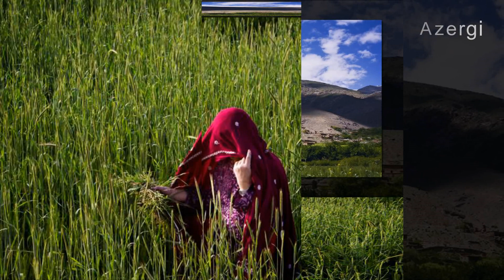Azergi , Labo Dandun Dida , Sayed Anwar Azad, Hazaragi Dambora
New Hazaragi Dambora song by Sayed Anwar Azad.